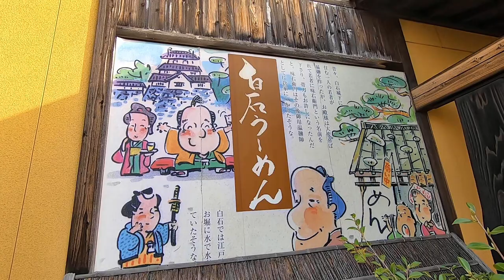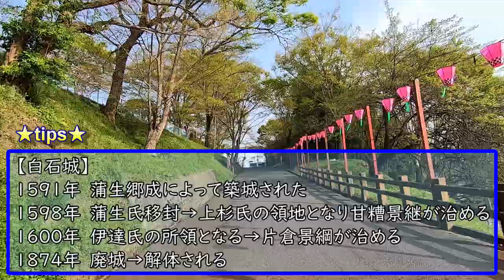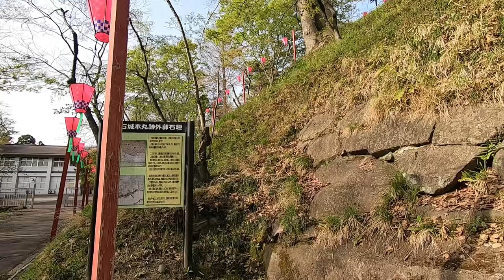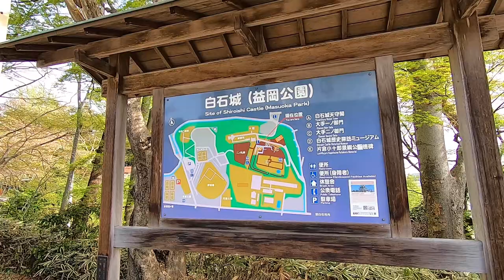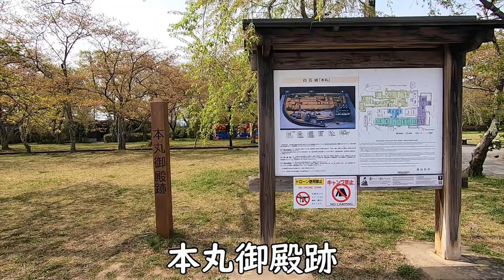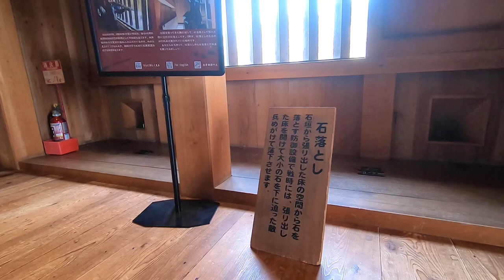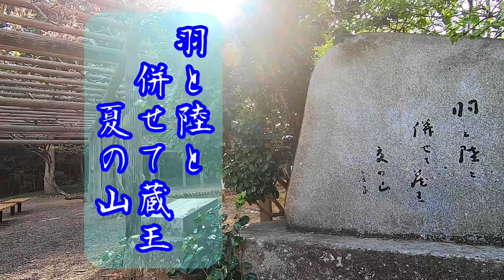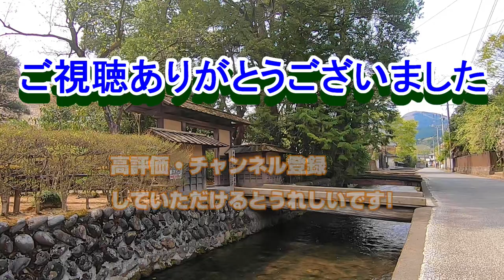【城めぐり】片倉氏の居城 白石城 宮城県【攻略ルート】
地震による被災から復旧した

ルート：白石駅-堀割跡-壽丸屋敷-東口門跡-本丸跡外郭石垣-歴史探訪ミュージアム-大手一ノ御門-大手二ノ御門-本丸御殿跡-天守閣-鐘堂-片倉小十郎景綱公頌徳碑-裏御門跡-辰巳櫓跡-二ノ丸跡-西曲輪跡-神明社-厩口門跡-武家屋敷

訪問日：2023/04/11

ジングル：MusMus
地図：Googleマップ

【Guide to the castle ruins】Shiroishi Castle, Miyagi
※Subtitles are supported. You can turn it ON / OFF with the［CC］icon on the screen.